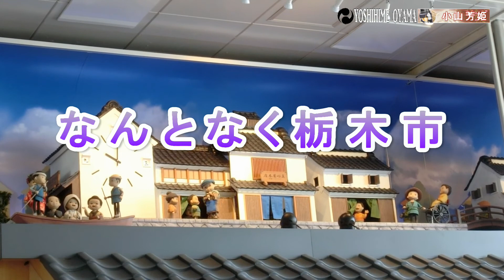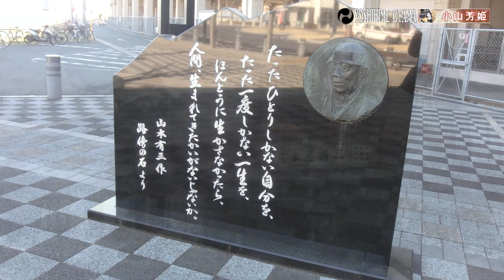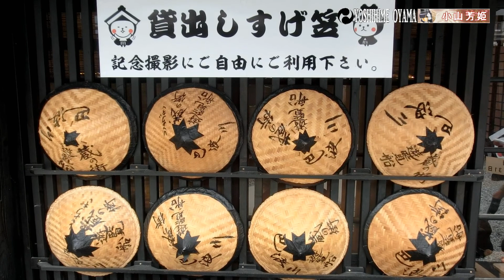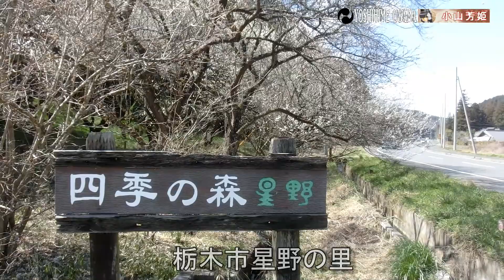なんとなく栃木市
コロナ禍で外出もままならないので、撮影しておきながら使用してなかった小江戸栃木県栃木市の映像の動画を作成してみました
レトロな街並みがなかなかの風情です
栃木駅観光案内所の山本有三の小説「路傍の石」をモチーフにしたからくり時計。
蔵の立ち並ぶ通りにある映画「オールウェイズ三丁目の夕日」に登場したレストラン「オールウェイズカマヤ」（旧足利銀行栃木市店）
巴波川（うずわがわ）のほとりに立ち並ぶ情緒あふれる蔵
旧県庁跡周辺の県庁堀や旧栃木町役場庁舎
最近話題の岩下の新生姜の「新生姜ミュージアム」
谷倉山山麓の山野草で人気の星野の里や大応寺の芳姫の御堂
寒沢林道奥に眠る南北朝時代の悲劇の姫「小山芳姫」（おやまよしひめ）の墓などなど

Since I couldn't go out due to the corona disaster, I made a video of Tochigi City in Tochigi Prefecture, which I had taken but hadn't used.
The retro cityscape is quite charming!
A karakuri clock based on Yuzo Yamamoto's novel "Ishi by the Road" at the Tochigi Station Tourist Information Center.
The restaurant "Always Kamaya" (former Ashikaga Bank Tochigi-shi branch), which appeared in the movie "Always: Sunset on Third Street," is located on a street lined with warehouses.
Storehouses lined up along the banks of the Uzugawa River.
The prefectural government moat and the former Tochigi town hall building around the former prefectural office
Iwashita's New Ginger Museum
Hoshino-no-sato, popular for its wildflowers at the foot of Mt. Yagura, and Hohime's Hall at Daiouji Temple
The grave of Princess Oyama Yoshihime, a tragic princess of the Northern and Southern Dynasties, lies at the end of the Kanzawa Forest Road.